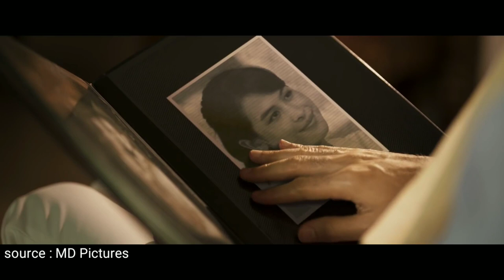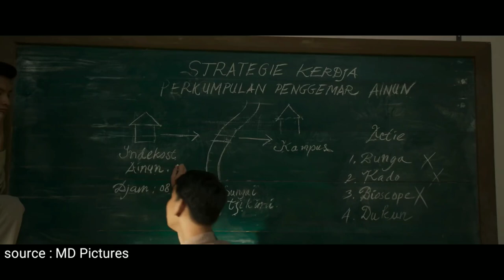FAKTA Film Habibie & Ainun 3 | Intip Film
Sutradara : Hanung Bramantyo

Produser : Manoj Punjabi

Skenario : Ifan Ismail

Pemeran :

Maudy Ayunda
Reza Rahadian
Jefri Nichol
Lukman Sardi
Marcella Zalianty
Arswendy Bening Swara
Jennifer Coppen
Rebecca Klopper
Teuku Ryzki
Eric Febrian
Aghniny Haque

Sinematografi : Yudi Datau

Penyunting : Wawan I. Wibowo

Perusahaan produksi : MD Pictures

Distributor : MD Pictures

Tanggal rilis : 19 Desember 2019

Negara : Indonesia

Bahasa : Bahasa Indonesia